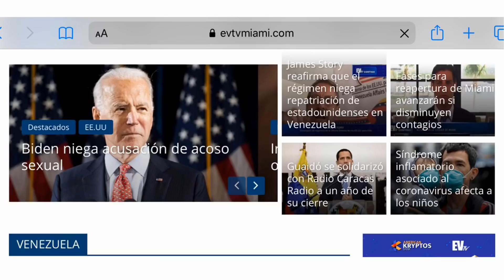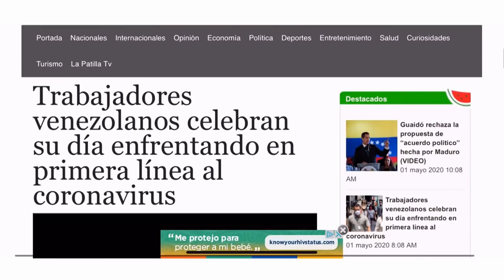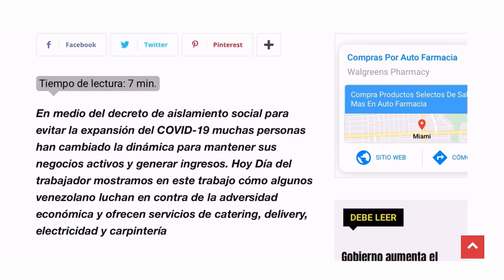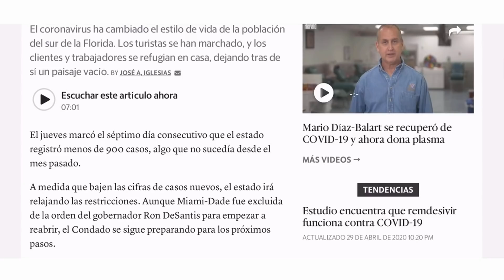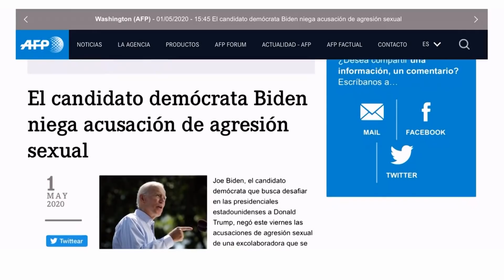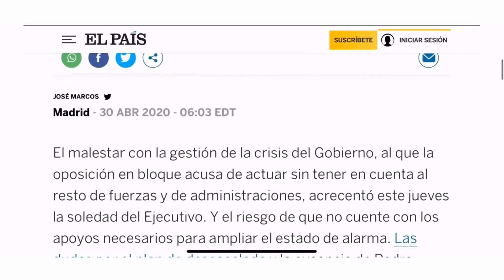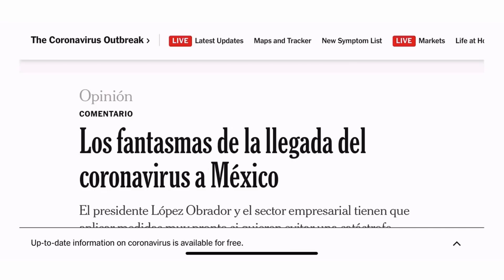Los carteles de la droga con 165 millones menos - ¿Maduro? -EVTV CONTIGO EL CITIZEN 05/01/20 S2